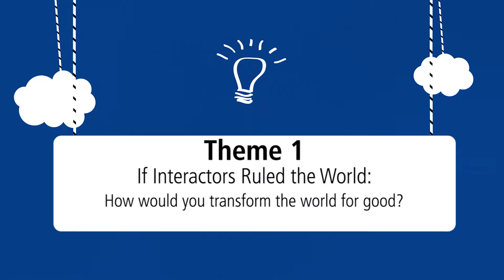Interact Video Awards 2016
Show us your Interact club in action! Record a video to show how your club is having fun while making a difference in your school or community. You could be awarded $500 for your club’s next project.

For our eighth annual Interact Video Awards, we’re asking Interact clubs to create a short video (30 seconds to three minutes) showing one of the following:

• If Interactors ruled the world: Imagine a world where Interactors are in charge, making big decisions that shape our world and future. How would Interactors transform the world for good?

• Sustainable Development Goals: The United Nations’ Sustainable Development Goals target ending poverty, protecting the planet, and ensuring prosperity for all, and Interactors are vital to achieving these goals by 2030. Choose one of the goals and show how your club is taking action to help achieve it.

Rotary Clubs, Rotaract clubs, teachers, and parents can all work together to make your Interact club’s vision a reality. Submit your video by 2 December. All videos must be in English or include English subtitles.